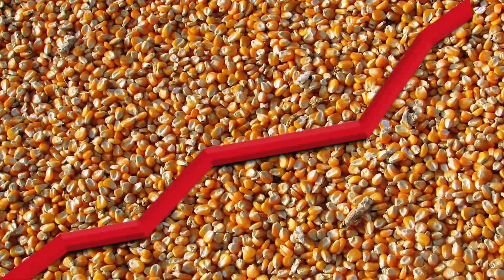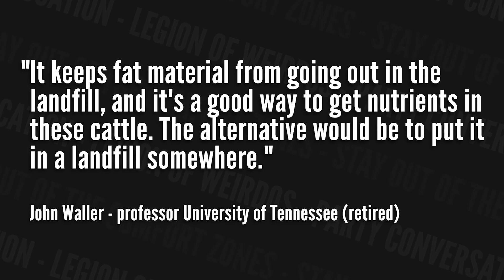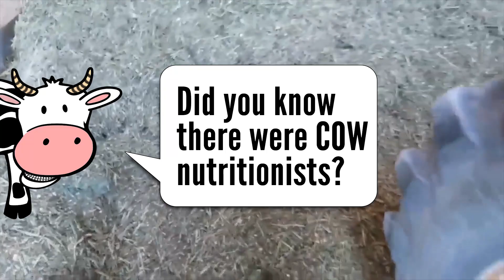Do Cows Eat Candy?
Do Cows Eat Candy? - It's true! Did you know cattle in the USA are fed things like Skittles and gummy worms and cake sprinkles?
The Udder Mug ➜
MMM! Candy! tee shirt ➜

📩 Legion of Weirdos
4400 Keller Ave, box 388

Sources GALORE y'all!